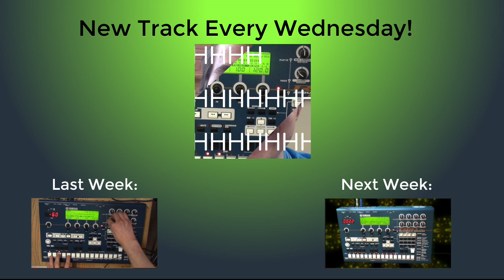This Song Will Sound Pretty Bad Through Your Laptop Speakers - RM1X Track